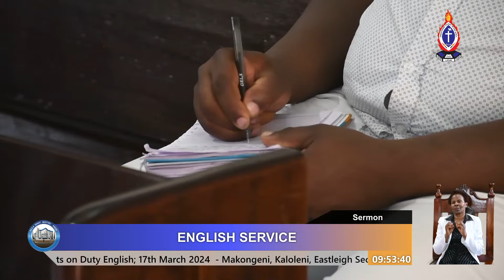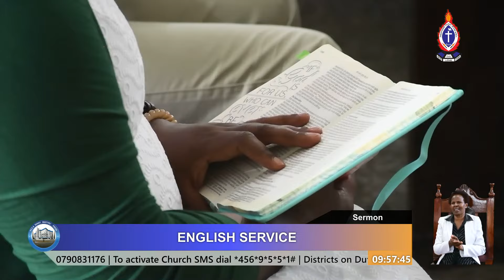“The bondage of sin” - [Sermon] - Elder Richard Kaguongo Wanjohi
10th March 2024